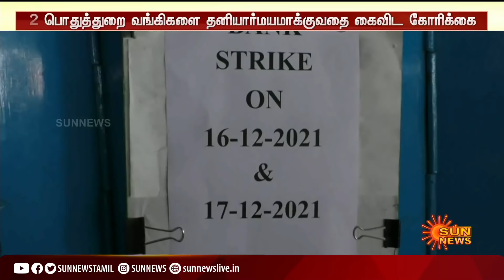வங்கி ஊழியர்கள் இன்றும் வேலைநிறுத்தம் | Bank employees continue strike for second day